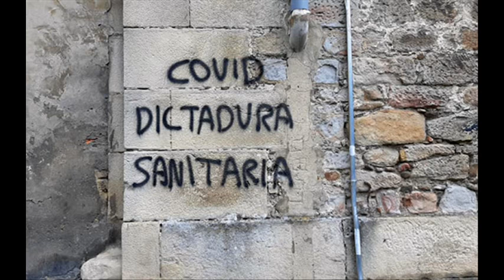La Máscara Sanitaria De La Dictadura Capitalista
La Máscara Sanitaria De La Dictadura

Charla con Miguel Amorós sobre la pandemia en Tokata Y Fuga 12-XII-2020

En tus textos sobre ella, cargas el acento en el hecho de que la crisis del coronavirus ha supuesto una vuelta más de la tuerca del control social estatal en el tornillo del desarrollismo capitalista. Dices que “estamos participando como masa de maniobra en un ensayo general de defensa del orden dominante frente a una crisis global”, un proceso aparentemente desencadenado por la pandemia que podría haberlo sido por cualquier otro entre los muchos efectos nocivos de la “sociedad del crecimiento infinito”. ¿Nos podrías ampliar un poco esa perspectiva?

La pandemia existe y sabemos que su letalidad es baja, que es tratable por los medios habituales y que el ritmo de los contagios evoluciona de forma similar a otras enfermedades infecciosas respiratorias como la gripe. Por otra parte, sorprendentemente, a nadie parece alarmar el saldo de muertes en el mundo por cáncer, hambre, contaminación, diabetes, infartos, tuberculosis, paludismo, sida, hepatitis, suicidios o accidentes de tráfico. Entonces, si tanta dolencia nunca ha forzado medidas de excepción como la mascarilla, la distancia, el rastreo, el toque de queda o el confinamiento, ¿cuál es la base médica que las justifica en el caso de la Covid 19? ¿Problemas de seguridad asociados? No parece que sea el caso. El virus simplemente evidenció el mal estado de la salud pública y de la asistencia a mayores saturando hospitales y funerarias. La reacción desproporcionada por parte del gobierno obedece a una estrategia de choque que aprovecha una supuesta crisis sectorial para introducir cambios involutivos. Los regímenes que se entretienen con formalismos democráticos se saben débiles para afrontar una situación crítica con debates públicos y se decantan por la medicalización, o sea, por encararla como si fuera un grave problemas médico solucionable únicamente con medidas de emergencia que van más allá de la medicina. Para imponerla recurren al miedo. Gracias a la comunicación unilateral, ha sido factible la expansión de una psicosis de resultados horribles para la convivencia, pero excelentes para el modelo autoritario entronizado por el estado de alarma.

¿Cuáles son para tí las verdaderas causas?

Las hay de varios tipos. Primero, una combinación de ignorancia, inercia y temor gubernamental a medidas contraproducentes. Segundo, la crisis general del modo de vida capitalista, el lado oscuro de la insostenible industrialización del vivir. El hacinamiento, la hiperactividad, la hipermovilidad, la destrucción del territorio (luego de los hábitats de las especies animales), la alimentación industrial, la polución y un muy deficiente sistema de protección sanitaria, son los verdaderos responsables de la pandemia. El capitalismo ha tocado techo y se ha vuelto totalmente insalubre. Tercero, la reconversión digital de toda actividad planetaria.

¿A qué te refieres cuando hablas de choque de intereses dominantes contradictorios?

Entre las elites planetarias hay diferencias enormes sobre el modo de conjurar la crisis global, o por decirlo de forma más actual, la pandemia económica. Unas confiesan su preocupación por el cambio climático o la suerte de los refugiados y son partidarias de un gobierno mundial, de mantener la parafernalia democrática y del capitalismo verde. Las otras niegan la importancia del calentamiento global y levantan barreras contra la inmigración; están a favor de un enroque nacionalista, de un modelo chino de Estado y de un desarrollismo sin color.

Hablas de administración de la catástrofe y rearticulación de la megamáquina. De un gran avance en profundidad y extensión de la sustitución del “Estado social” por el Estado policial. De desmantelamiento de la sanidad pública, de medicalización y aún mayor crecimiento del poder de las multinacionales farmaceúticas. De dictadura sanitaria.

El poder (la megamáquina) se está reconfigurando a nivel estatal, financiero y tecnológico, y si en el terreno médico eso se manifiesta en la expansión de la industria privada de la salud y el avance de las grandes corporaciones químico-farmacéuticas, en el el terreno administrativo equivale a un desarrollo del área policial y una regresión en la política. Hoy podemos hablar de una dictadura legitimada por supuestas urgencias sanitarias cuya causa se atribuye a un temible enemigo microscópico del que solo las vacunas de las multinacionales nos pueden salvar.

Describes grandes progresos de la alienación: digitalización social, imperio indiscutido de la mentira espectacular, catastrofismo, gobierno del miedo, estadísticas manipuladas, estudios científicos interesados; desplazamiento de la soberanía a instancias cada vez más incontrolables; gestión técnica de los excedentes de población…